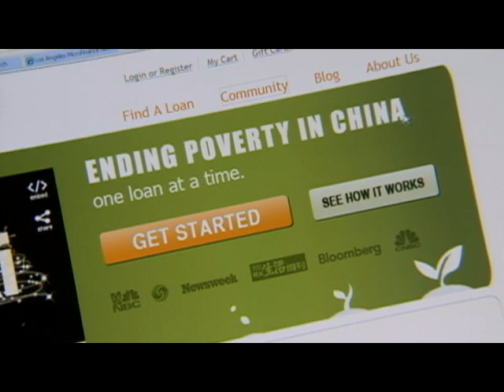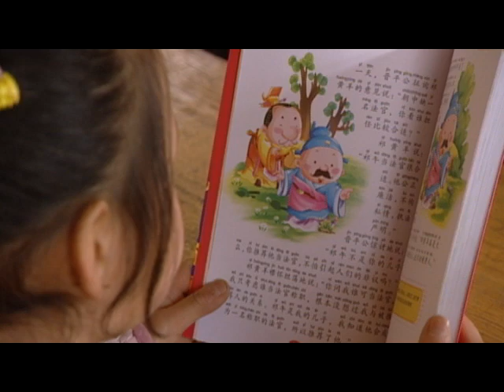Microfinance Loans Spurring Rural China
Small loans from non-profit microfinance charities are advancing the lives of the inhabitants of rural China. Celia Hatton reports on the huge impact of a little help.